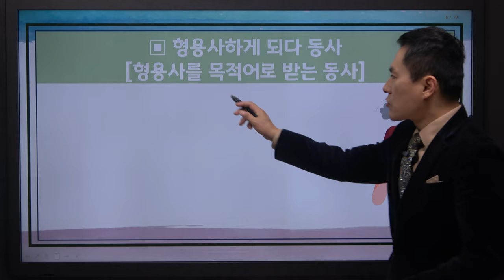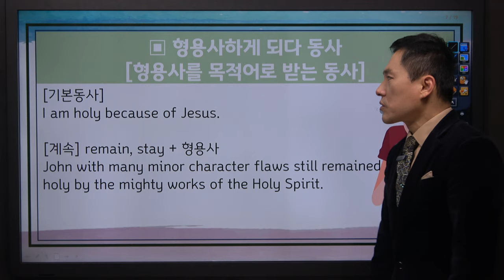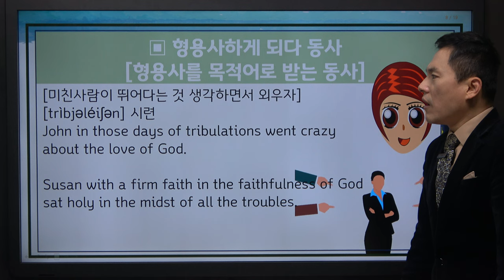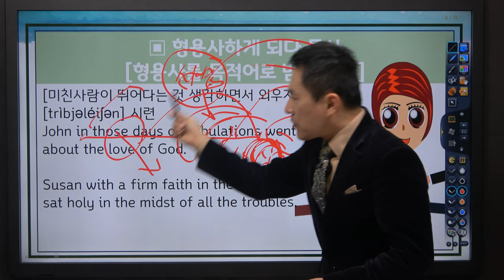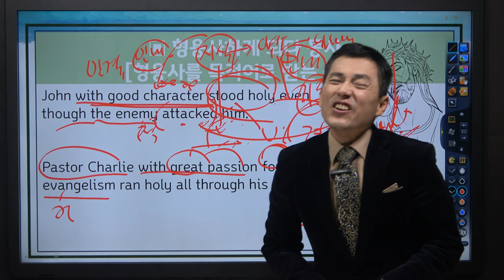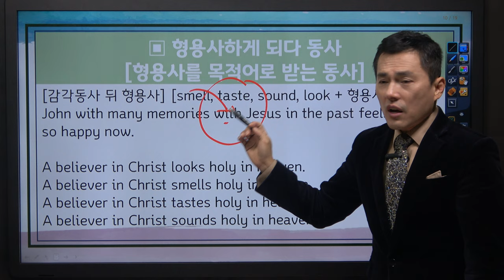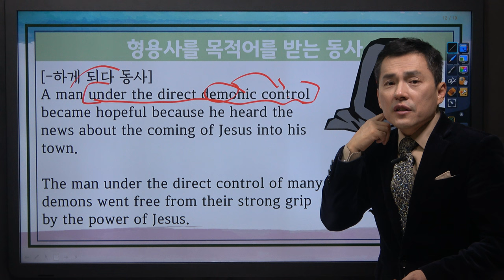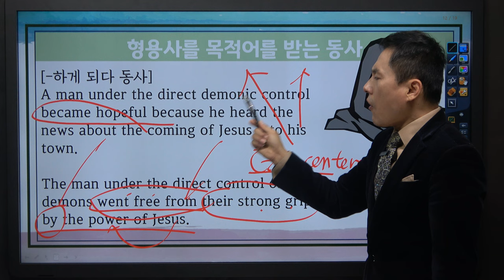성경 영어 [BIBLE ENGLISH] 믿음으로 정복하는 영어 14강